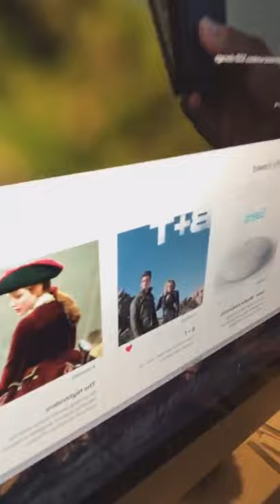B+T: Rambling’s not attractive (September 19, 2020)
In an Instagram live on September 19th, Brendan Fehr gave some more information on the B+T Merch and their INDIEGOGO campaign.

While he is talking about other things as well, we combined all the B+T talk into one short clip in case you can’t watch the whole thing right now Scroll down for time stamps.

00:42 A line from Roswell
01:44 Indiegogo for B+T
02:13 Indiegogo for Baron And Toluca: Sign up on the pre-launch page: Supporters of the INDIEGOGO will get some awesome and cool stuff like T-Shirts from the show [Roswell], some wrap gifts, as well as great perks. [Who wouldn’t want a sweet Roswell jacket?]
03:22 They might do a YouTube Live soon. *
04:14 Hair change
04:37 The Indiegogo will have some awesome stuff.

When the video freezes: Jump to 06:16

06:52 Glasses
08:18 ”This is a character we need to put in a movie.”
10:13 A Night Shift character name ’memory game’.
12:48 Fans who sign up for the INDIEGOGO might be offered a special link to the trailer before anyone else sees it.
13:13 Movie recommendations
13:37 B+T opening theme song?
14:44 Majandra is doing some writing for B+T and Brendan is working on the merch and other things right now.
15:32 They’ve been talking to Nick Wechsler and Jason Behr (and others) to appear on B+T.
17:00 When will Indiegogo go live? The plan is to launch early October.
17:58 Brendan is also asked about his favorite memory with Majandra and he reveals that she threw him the best Halloween themed Birthday parties.
19:32 Does his wife get mad when Brendan is working with Majandra?
19:58  childhood memory story about the incredible Hulk
21:48 A 3 day fast

* They will do a Facebook live. (See the Instagram Live from October 2, 2020)